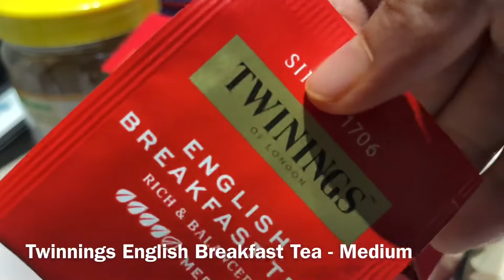Hotel vlog | My English Breakfast Tea ☕️